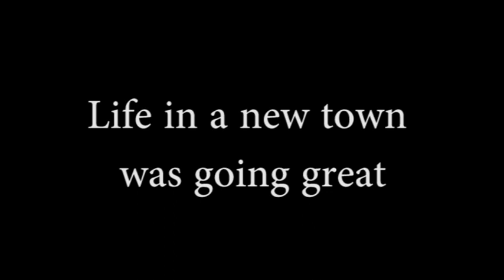Dishonest Trailer - Twilight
Well, not too dishonest if we're being truthful. Still not as bad as 50 Shades though.

WARNING: EDITOR ALEX MADE A BOOK AND HE'S FORCING US TO PROMOTE IT HERE. READER DISCRETION IS ADVISED
ALSO ON KINDLE
T-shirts

@OtakuKent and @Review_It_Dan